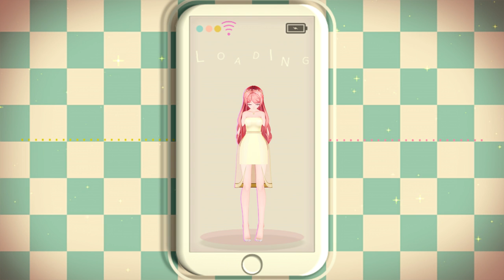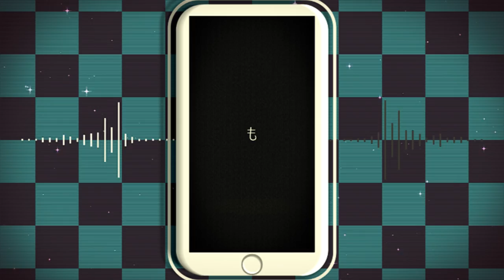【MMD】City Lights【60fps】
Happy Birthday to my dear friend Kitty!! I hope you have a great one! :D

Also since I'm still having problems with my editor I'm just going to give Kitty the promotion this week c:

Credit~
Motion/Camera/AVI~ MAO/sm25584077
Model~ Tda/HarukaSakurai/Jin/EliseTheLamby/KutieKittyAnimations/FujiwaraP
Effects~
ShaderHyper
DropShadow＿m
ikClut改変 Retouch